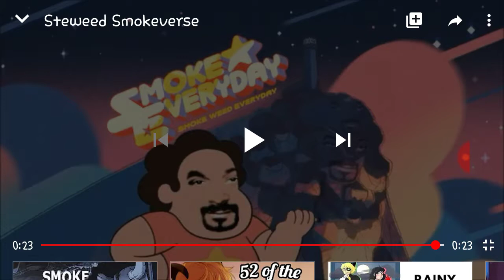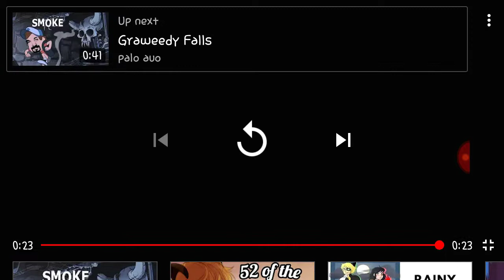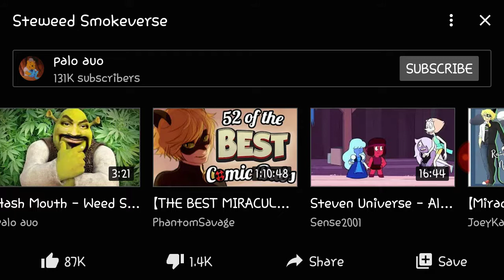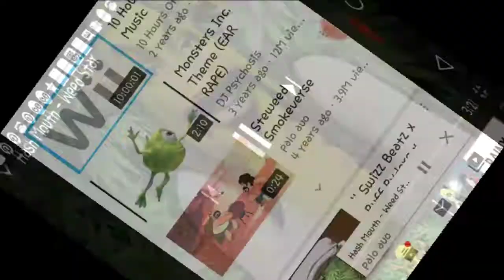Weed song are to funny😂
Just weed